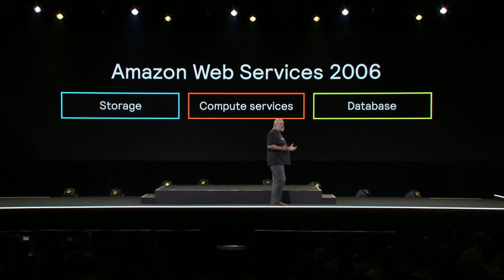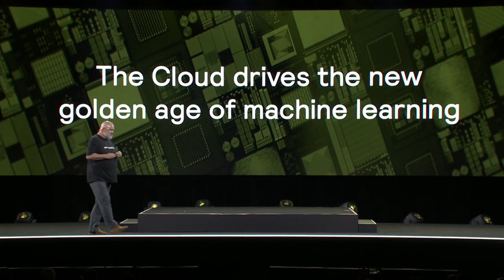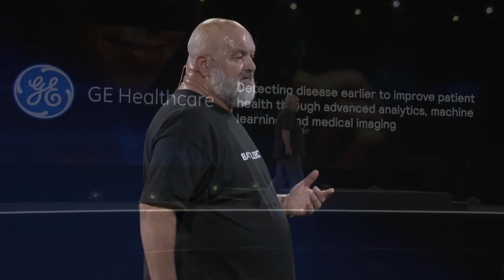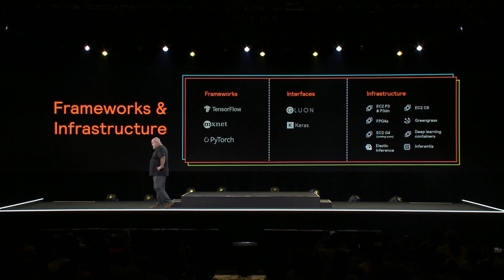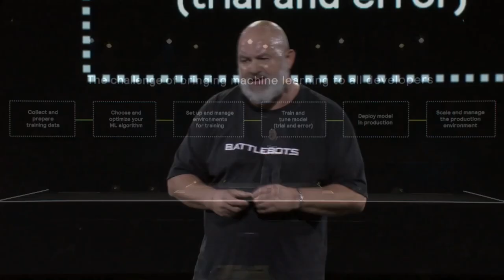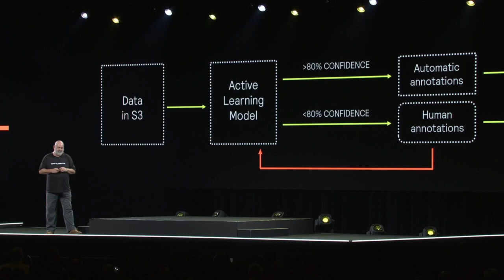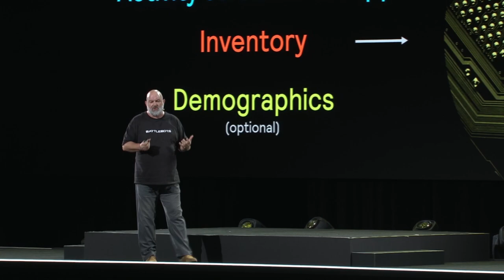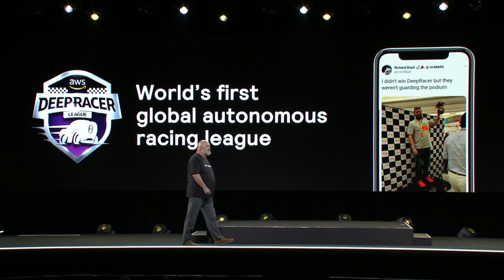re:MARS Keynote 3 - Dr. Werner Vogels, CTO of Amazon.com